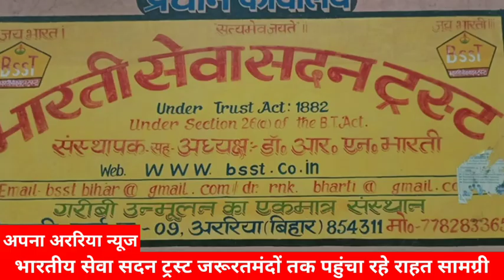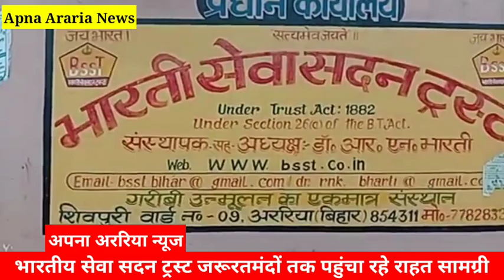भारती सेवा सदन ट्रस्ट जरूरतमंदों तक पहुंचा रहे राहत सामग्री। Apna Araria News